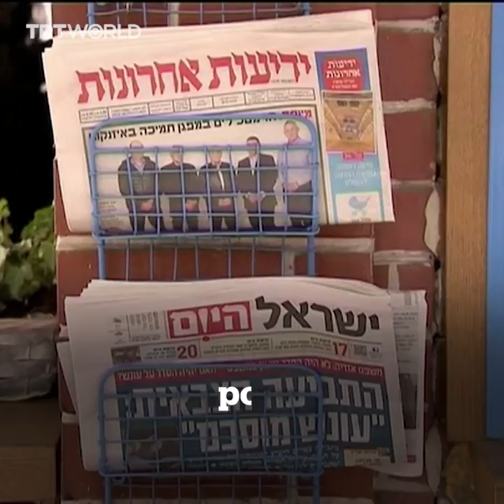Israel’s Netanyahu accused of bribing media moguls for favourable coverage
The former CEO of an Israeli news site says he was forced to drop negative coverage on Netanyahu and publish stories that attacked the prime minister’s rivals.